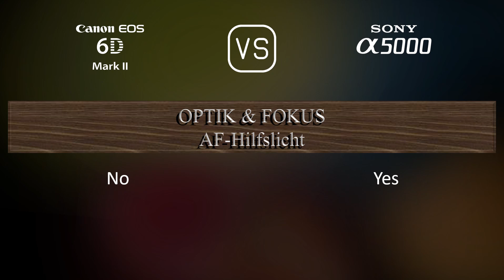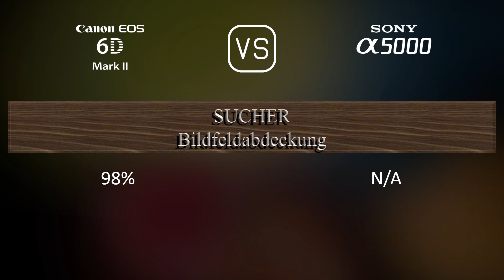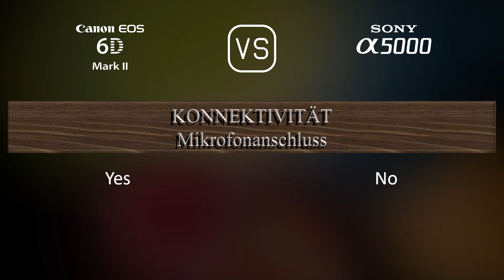Canon EOS 6D Mark II vs. Sony A5000: Ein Vergleich der technischen Daten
Dieses Video gibt einen Überblick über die Canon EOS 6D Mark II und die Sony A5000 in einem parallelen Technikdatenvergleich (comparison of specifications). Vielen Dank fürs Zuschauen.

00:25 EINFÜHRUNG
00:33 KAMERAGEHÄUSE
00:40 BILDSENSOR
01:01 BILD
01:16 OPTIK & FOKUS
01:41 BILDSCHIRM
01:58 SUCHER
02:09 FOTOGRAFISCHE FUNKTIONEN
03:03 VIDEOGRAFISCHE FUNKTIONEN
03:17 SPEICHERUNG
03:20 KONNEKTIVITÄT
03:45 ALLGEMEINE ANGABEN
04:03 SONSTIGE FUNKTIONEN